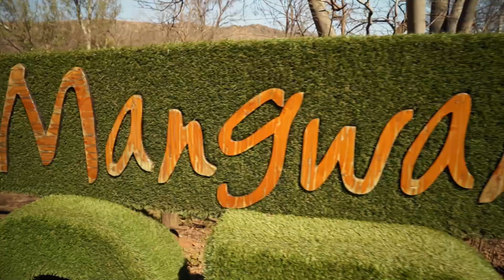Super Saturday | Phumlani Msibi is not phased by 'the commentator's curse'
Phumlani Msibi enjoys a chilled out day at the spa